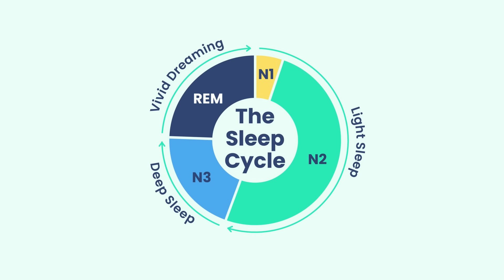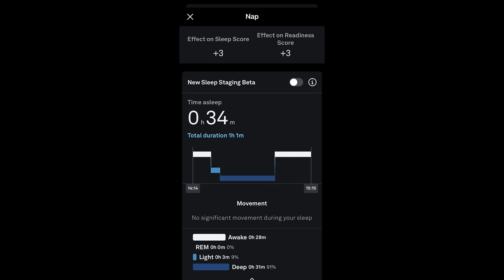Yognindra EXPLAINED: Unlock Deep Rest and Boost Brain Power! | Dr. Sweta Adatia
Discover the ancient practice of Yognindra and its profound impact on the brain and body. In this video, neuroscientist Dr. Sweta Adatia dives deep into the origins, benefits, and scientific insights of Yognindra, a technique gaining global recognition for its ability to calm the mind and rejuvenate the body. Learn how it influences brain networks like the default mode network, understand its relationship with NSDR (Non-Sleep Deep Rest), and explore its effects under EEG studies.

🌟 Timestamps for Easy Navigation:

00:00 Intro
00:54 Origin of Yognindra
02:01 What is Yognindra?
02:40 A recent study on Yognindra
04:05 What is the default mode network?
05:29 Conscious mind vs Subconscious mind
06:00 My personal experience with Yognindra
06:37 How to practice Yognindra
07:34 What happens when you fall asleep?
09:00 What happens in the brain during Yognindra
09:39 What is NSDR?
10:21 Yognindra under EEG

🔍 Key Takeaways:

Learn the neuroscience behind Yognindra and its role in stress reduction.
Explore how Yognindra activates brain regions associated with relaxation and creativity.
Discover practical steps to incorporate this powerful technique into your daily life.

📅 Get the free Yognindra audio guide via email from Limitless Brain Lab, fill out this form, and start your transformative journey.

✨ Join the Conversation:
Share your thoughts and experiences with Yognindra in the comments.